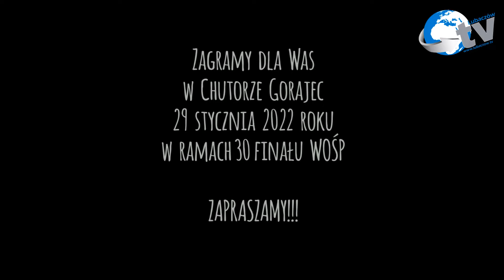WOŚP w Gorajcu